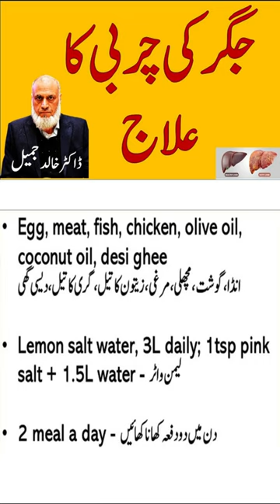fatty liver treatment#shorts